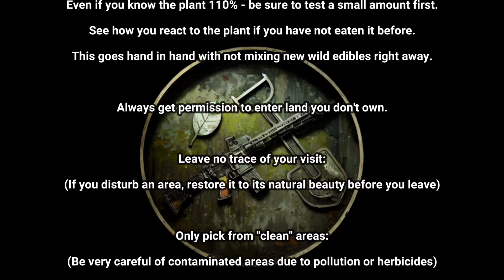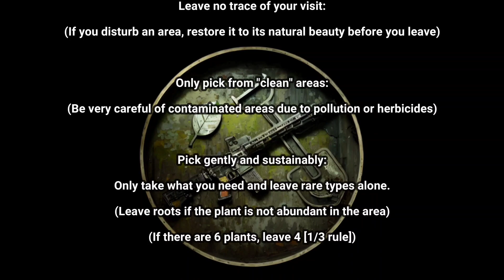Is Pennywort Edible? Floating marsh pennywort/water pennywort | Hydrocotyle ranunculoides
From the Apiaceae (Carrot) or aquatic plant family Araliaceae (ginseng) - An edible, nutritious, and abundant plant that can be found in the Pacific Northwest.